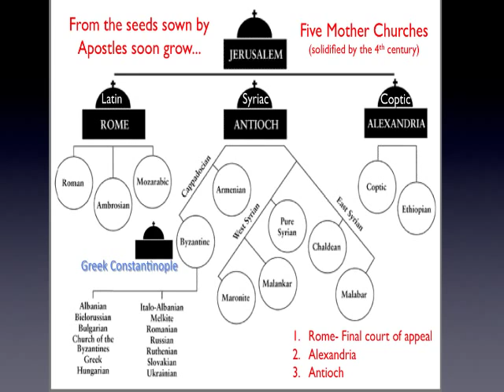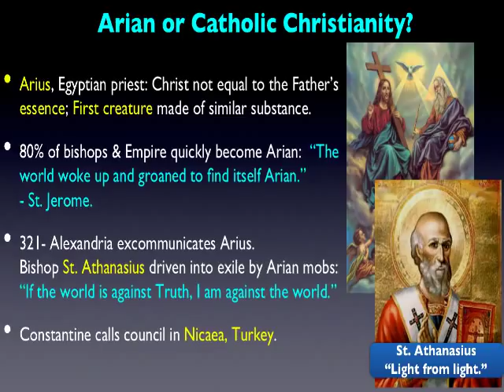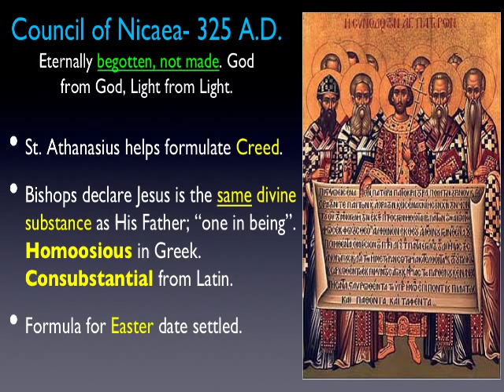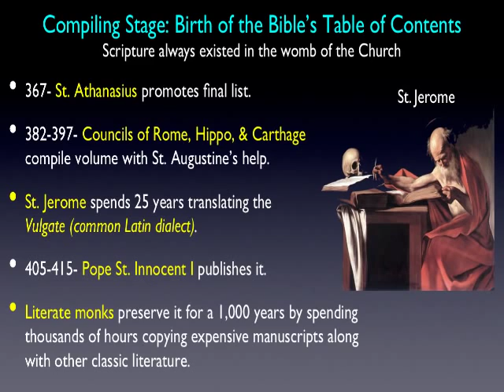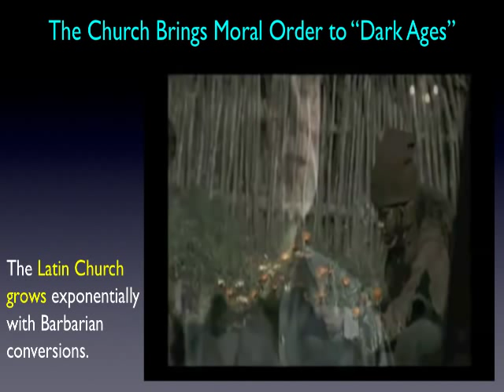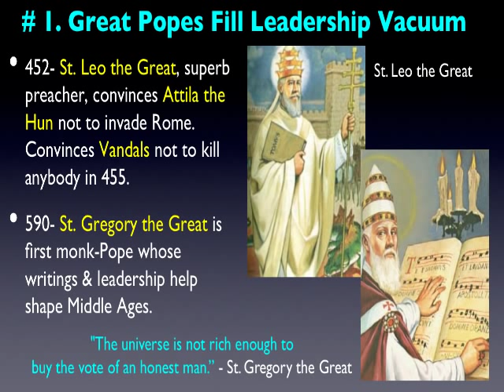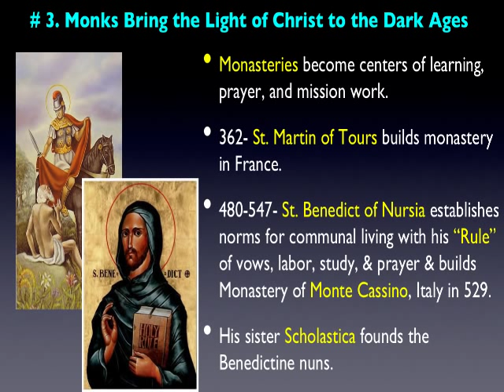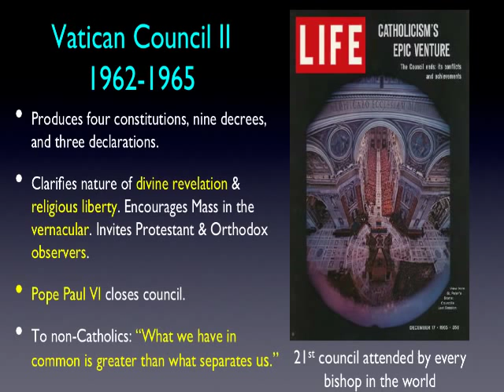Catholic Church History Powerpoint (Without audio).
A brief overview of Catholic Church history.